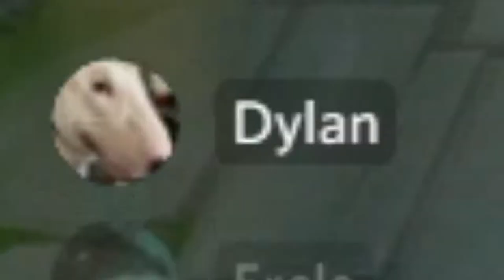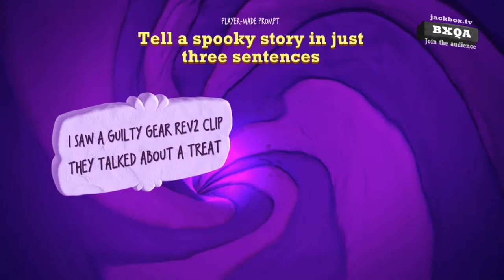Highlights #10 - BUGS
I lowkey don't know all of the songs that were played because I just had a Yuki Hayashi playlist going in the background, so if you find a 1 hour compilation of his music then you'll find most of them there

Banjo Kazooie theme - Smash Bros. Ultimate ver.
Various Yuki Hayashi compositions

Outro:

Song - Haikyuu OST - Settlement